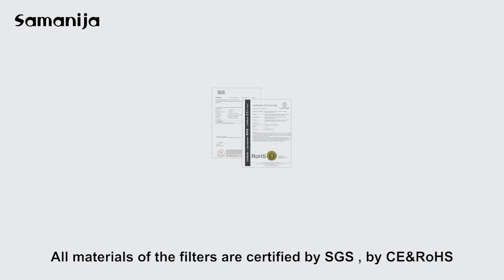Samanija branded ,Catit Pixi water fountain filter